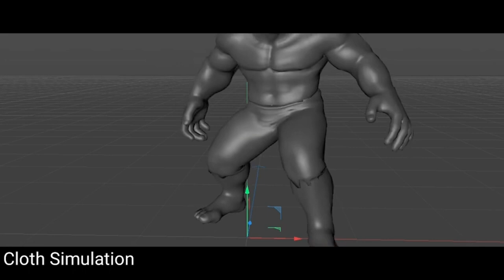VFX Showreel 2022 | AqibAleef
Hi Guys, I have done few clients projects and some personal projects so I put some of them together in this VFX Show Reel.